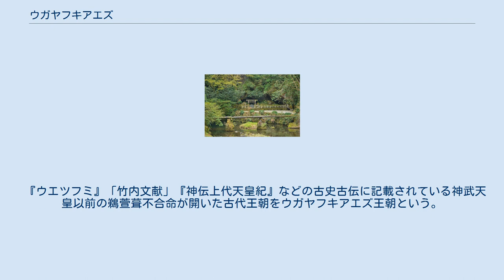ウガヤフキアエズ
鸕鶿草葺不合尊（うかやふきあわせずのみこと古事記日本書紀、うがやふきあえずのみこと）は日本神話の神。
地神五代の五代目、日向三代の三代目。
 彦火火出見尊（火折尊、山幸彦）の子。
母は豊玉姫。
『先代旧事本紀』によれば異母弟に武位起命がいる。
叔母の玉依姫との間に彦五瀬命、稲飯命、三毛入野命、彦火火出見尊（神武天皇）を得た。
父と末子は同名の彦火火出見尊である。
久しくして崩じ吾平山上陵に葬られた。
 なお、鵜戸神宮（宮崎県日南市）はこの時の産屋の跡と伝えられる。
 一般に、ウガヤフキアエズと言われるが、本居宣長の記した古事記傳で、それまで書き込まれていた読み仮名を省略してしまい、誤った読みが定着したようである。
古事記傳 『日本書紀』によれば、鸕鶿草葺不合尊が誕生した産屋は全て鸕鶿（う）の羽を草（かや）としてふいたが、屋根の頂上部分をいまだふき合わせないうちに生まれ、草（かや）につつまれ波瀲（なぎさ）にすてられた。
これにより、母親の豊玉姫が「彦波瀲武鸕鶿草葺不合（ひこなぎさたけうかやふきあわせず）」と名付けたという。
 事績は『日本書紀』『古事記』ともになく、系譜上のみの存在である。
 『日本書紀』は、鸕鶿草葺不合尊が崩御した地を「西洲の宮（にしのくにのみや）」と記す。
 天津日高彦波瀲武鸕鷀草葺不合尊 吾平山上陵（鹿児島県鹿屋市） 陵（みささぎ）の名は吾平山上陵（あひらのやまのえのみささぎ）。
宮内庁により鹿児島県鹿屋市吾平町上名字吾平山にあるに治定されている（ 北緯31度17分16.64秒 東経130度54分54.78秒 / 北緯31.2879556度 東経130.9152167度 / 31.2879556; 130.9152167 (吾平山上陵（伝天津日高彦波瀲武鸕鷀草葺不合尊陵）)）。
宮内庁上の形式は洞穴。
 埋葬地は、日本書紀に「日向の吾平山上陵」と記載があるが、その伝承の地は南九州各地にある。
明治7年に明治政府は、それらの中から旧薩摩藩の学者の意見を参考に鹿児島県鹿屋市（旧 肝属郡吾平町）鵜戸山を流れる姶良川に開いた岩窟「鵜戸窟」内の2つの塚を吾平山上陵に治定した。
現在は宮内庁書陵部が管轄している（他の日向三代の神陵も鹿児島県内に治定）。
 しかし日向国の人々からの反論が強く、国学者や宮内庁の調査によって、明治29年に鵜戸神宮背後の速日峯山上が「御陵墓伝説地 吾平山上陵」の参考地とされている。
他に宮崎県西臼杵郡高千穂町とする説もある。
 『ウエツフミ』「竹内文献」『神伝上代天皇紀』などの古史古伝に記載されている神武天皇以前の鵜萱葺不合命が開いた古代王朝をウガヤフキアエズ王朝という。
一般的には古史古伝全般が偽書とみなされており、実在したとは考えられていない。